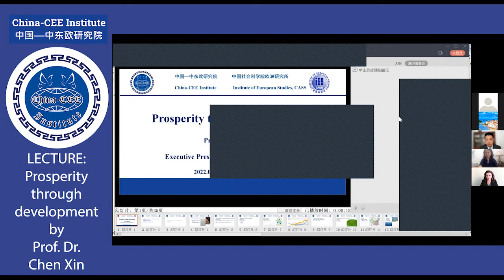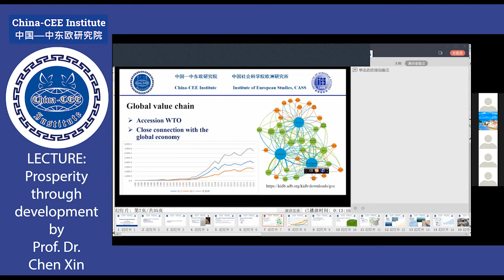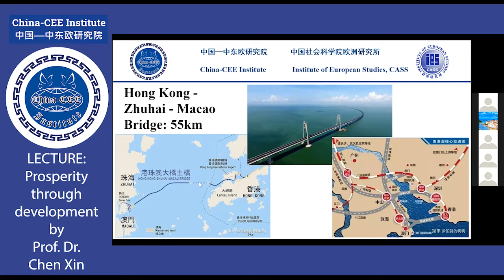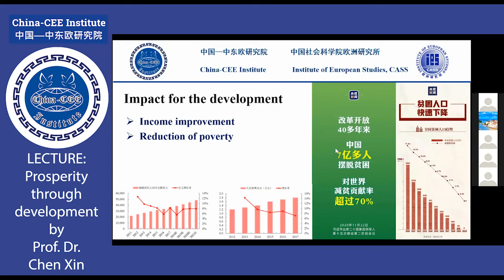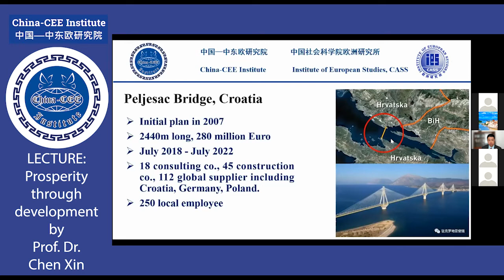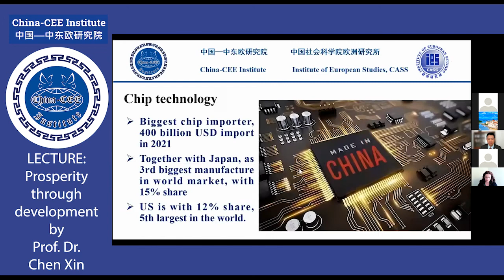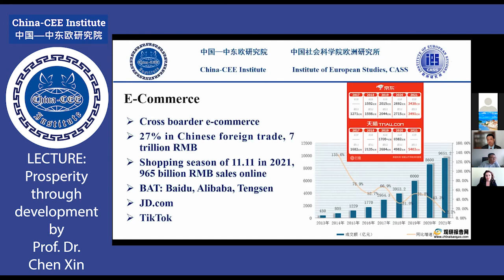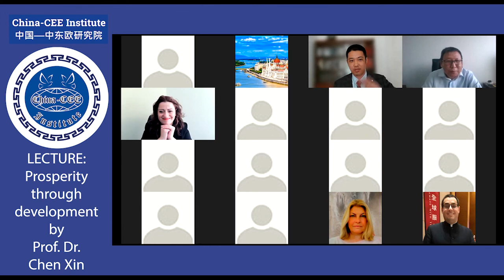Prosperity through development - 26 July 2022 Chen Xin's Lecture - China-CEE Institute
LECTURE: Prosperity through development:
China is the only big power in the world who’s prosperity had been achieved based on its own peaceful development in last 4 decades. No war, no colonization, and no ideology export. This is the biggest contribution to the world development. Integration into the world economy has been stimulated the potential of market actors, functioning government can enhance the spill over effects of the infrastructure and can make macro economic policy more resilient against turmoils of geopolitical conflicts. This is the China’s pattern: Prosperity through development.

CV of CHEN Xin:
Professor Dr. CHEN Xin is the deputy director general of the Institute of European Studies, CASS. He is also the Executive President as well as Managing Director of the China-CEE Institute in Budapest. He studied at Pécs University in Hungary in late 1980s and International Politics at the Graduate School of the Chinese Academy of Social Sciences (CASS) in 1990s. He obtained a PhD degree in Law. From 2007 to 2008, he was appointed as the Chinese Co-Director of the EU-China European Studies Centres Programme (ESCP), a joint project co-financed by the Chinese Government and the European Commission. He is the deputy chair of the Chinese Association of European Studies (CAES), vice president of the Chinese Society of Emerging Economies (CSEE), vice president of the Chinese Society of Central and Eastern European Studies (CSCEES), president of the Chinese Society of European Economic Studies (CSEES), as well as Executive member of Chinese Association on International Economic Relations.
His main research interests are EU-China Trade and Economic Relations, European Economy, and Central East European Studies.

Welcome to China-CEE Institute's official YouTube Channel!